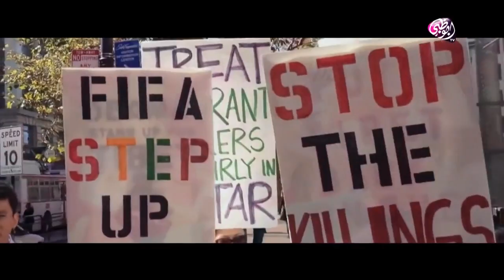جاءوا للبحث عن لقمة العيش فكان مصيرهم الموت في مقابر جماعية فقط ليحققوا رغبة حكام الموت!